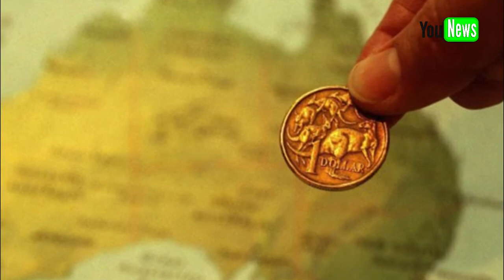Australia’s allies must STAND UP or risk being 'picked off' by Beijing.(2021).